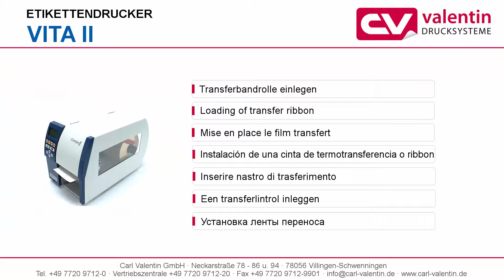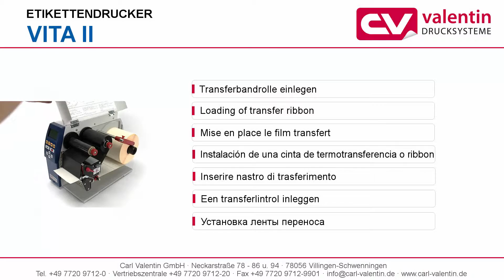Etikettendrucker Vita II - Transferbandrolle einlegen (Load the transfer ribbon)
In diesem Video zeigen wir das Einlegen einer neuen Transferbandrolle in einen Vita II Etikettendrucker.

In this video we demonstrate the insertion of a new transfer ribbon into a Vita II label printer.

For further information please visit our Facebook